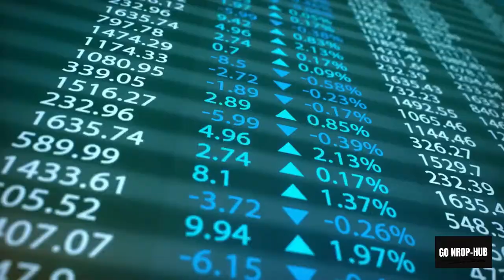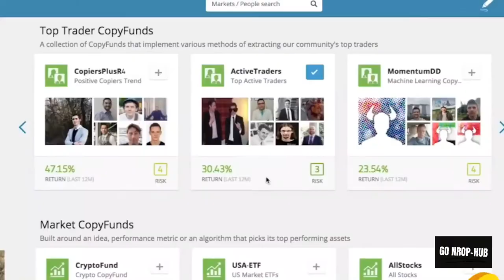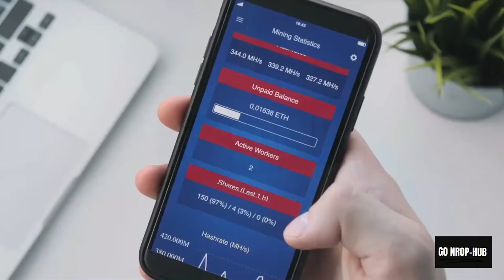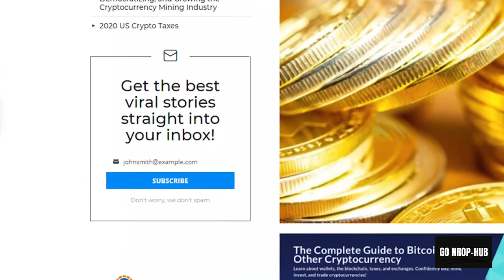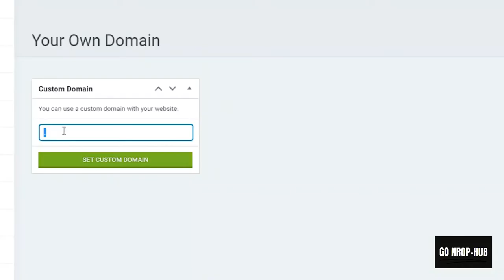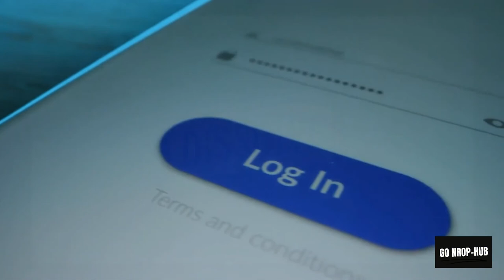Done For You CRYPTO Affiliate Sites Get Paid In Bitcoin! ALL ON 100% AUTOPILOT!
TODAY IS THE BEST DAY TO Get Started!
The Demand For Crypto Is Higher

The Demand For News And Updates Is Even Higher In These Uncertain Times, When People’s Lives Can Be Affected Directly Every Day By Global And National Events.

Lately, More People Than Ever Check The News Regularly, Even If They Never Did Before.

The Barriers To Enter The Media Industry Are Low, Too. According To The Economist, Many Readers Will Consume News From Any Media Source As Long As It Offers The Latest Updates.

It’s Clear: This Is A Rare Opportunity.